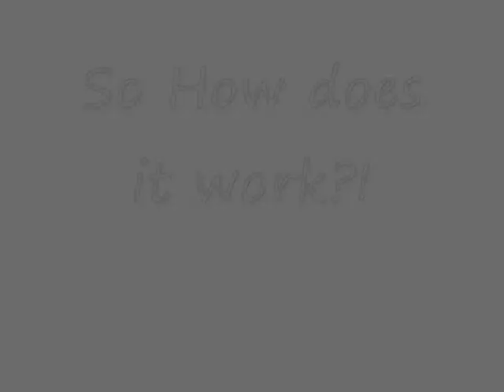Minecraft: Vending Machine (and how it works)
my minecraft vending machine. it can be extended both horizontally and vertically, the only limiting factor being that as you add more sections, the redstone trails, and time it takes for your minecart to reach you will be longer. this probably isn't the simplest concept, but it works for me :P